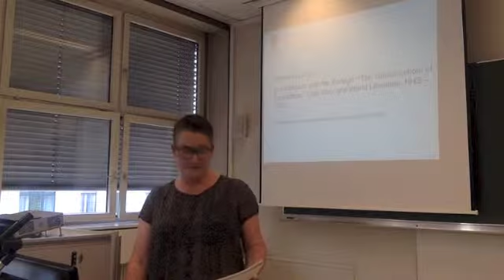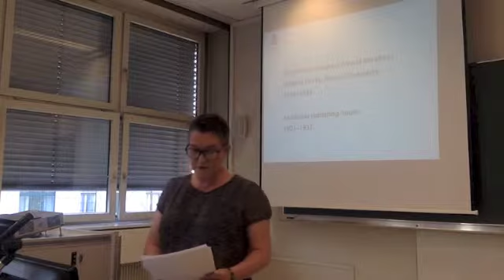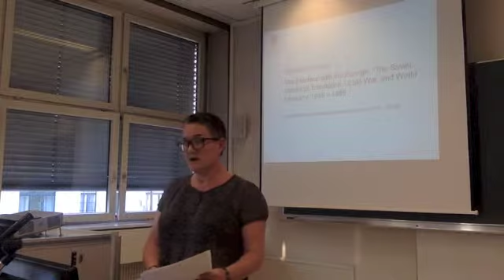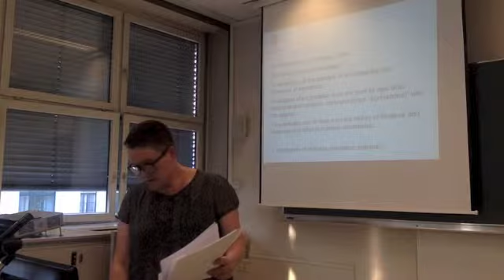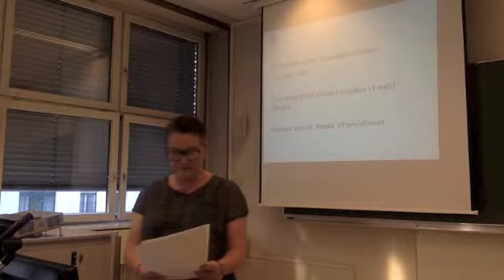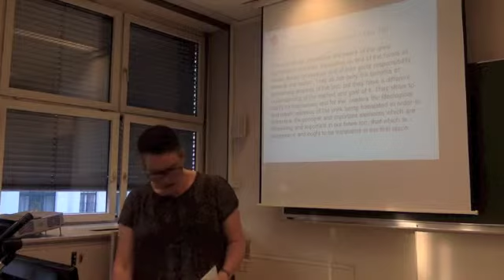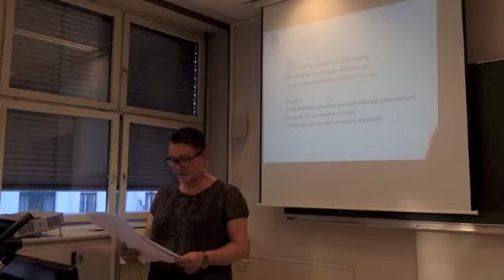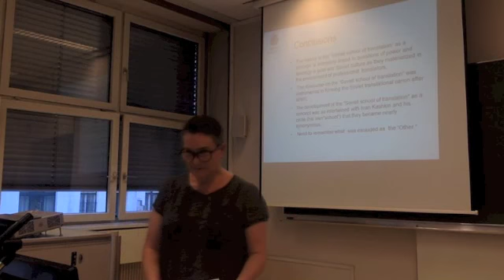Susana Witt: On the Soviet School of Translation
Talk by Susanna Witt at the University of Vienna, June 8, 2015.

he talk presents research that is being carried out within my current project “The Interface with the Foreign: The Soviet School of Translation, Cold War and World Literature”, funded by the Swedish Research Council. The “Soviet school of translation” was an official object of pride that has retained its high status in post-Soviet times. Regularly invoked in writings on Russian translation, it is seldom problematized. Drawing on archival sources, mainly from files pertaining to the Soviet Writers’ Union, I will provide a reconsideration of the “Soviet school of translation” from perspectives beyond its own self-understanding and official status in order to look at it as a construct with a complex history of its own.

Susanna Witt is Associate Professor in Slavic Languages and Literatures and Research Fellow at the Uppsala Centre for Russian and Eurasian Studies, Uppsala University, Sweden. Her fields of interest include Russian literature, the history and culture of Russian literary translation, Russian Translation Studies, culture of the Soviet period and modern Ukrainian literature. Her recent publications include “The Shorthand of Empire: Podstrochnik Practices and the Making of Soviet Literature” (Ab Imperio, 3, 2013); “The First All-Union Conference of Translators, Moscow, 1936, and the Ideologization of Norms” (The Art of Accommodation: Literary Translation in Russia, eds. Leon Burnett & Emily Lygo, Peter Lang 2013); “Between the Lines: Totalitarianism and Translation in the USSR” (Contexts, Subtexts, Pretexts: Literary Translation in Eastern Europe and Russia, ed. Brian James Baer, John Benjamins 2011).